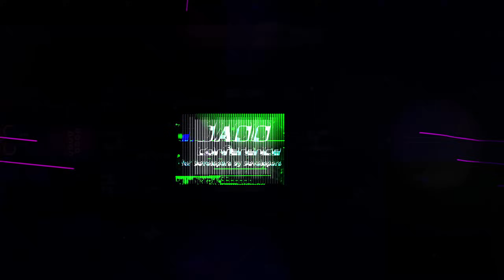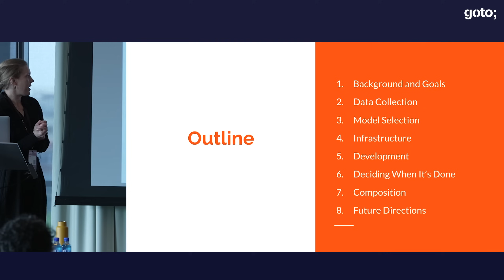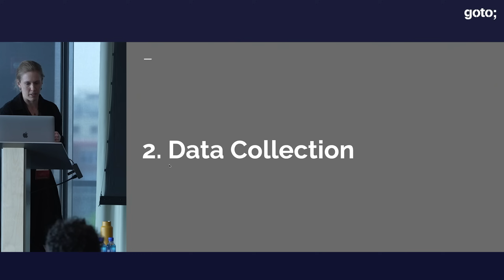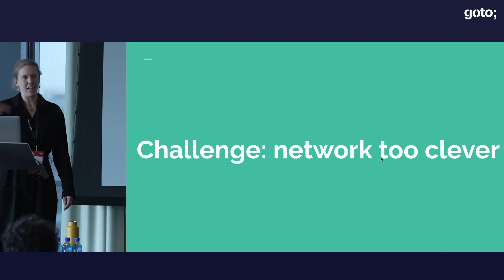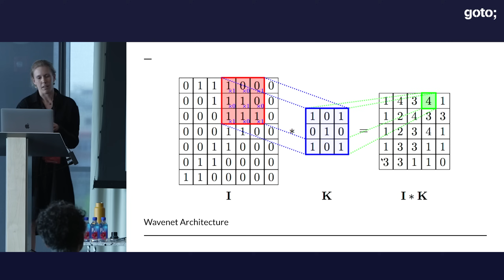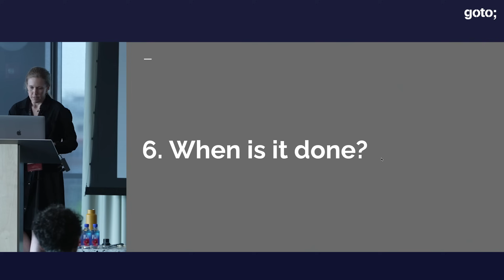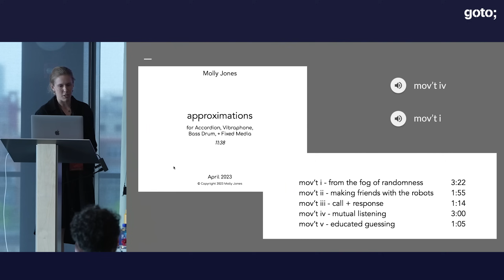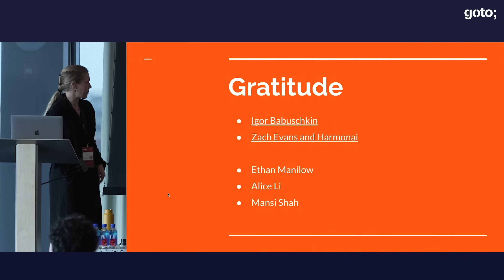A Composer’s Guide to Creating with Generative Neural Networks • Molly Jones • GOTO 2023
Molly Jones - Composer, Saxophonist & Software Engineer

ABSTRACT
While generative text and image models like ChatGPT and DALL-E2 have garnered popular attention, generative music creation has only begun to blossom.

This talk will focus on a case study of an independent composer navigating the infrastructure and coding challenges of building, optimizing, and training a deep learning model for audio generation for use in her own compositions. Molly Jones, a composer and software engineer, attempts to develop creative work that is aesthetically, conceptually, and ethically sound while addressing problems of data augmentation, solo coding, and limited resources.

The case study does not offer immediate solutions to the problems faced by independent artists but rather a catalog of areas for future research aimed at easing the use of deep learning models in creative contexts. Molly is an Associate Software Consultant at Spantree, LLC, and a Composer in Residence at the University of Toronto, where she explores the intersections of AI and music. [...]

TIMECODES
00:00 Intro
04:53 What's in this presentation, and what not?
05:43 Outline
06:05 Background & goals
13:22 Data collection
18:43 Model selection
25:05 Infrastructure
25:47 Development
29:22 Deciding when it's done
34:09 Composition
37:24 Future directions
40:45 Creative exercise
41:50 Gratitude
42:10 Outro

RECOMMENDED BOOKS
Kelleher & Tierney • Data Science (The MIT Press Essential Knowledge series) •
Lakshmanan, Robinson & Munn • Machine Learning Design Patterns •
Lakshmanan, Görner & Gillard • Practical Machine Learning for Computer Vision •
Aurélien Géron • Hands-On Machine Learning with Scikit-Learn, Keras & TensorFlow •